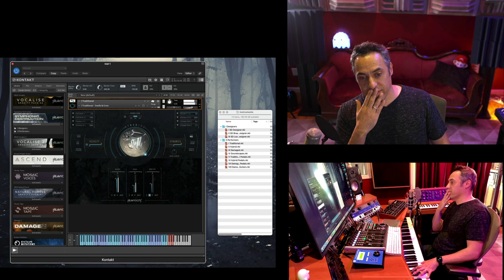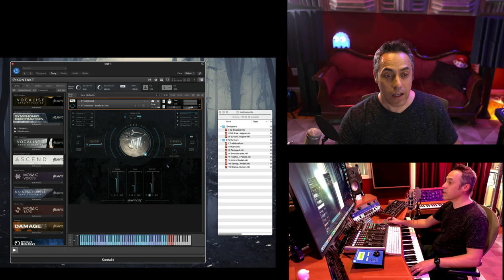Composer Tom Salta Uses Symphonic Destruction for the First Time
Composer Tom Salta (Deathloop, PUBG, Halo Franchise, Tom Clancy Franchise, Prince of Persia) gives his first impressions of our new release, Symphonic Destruction.